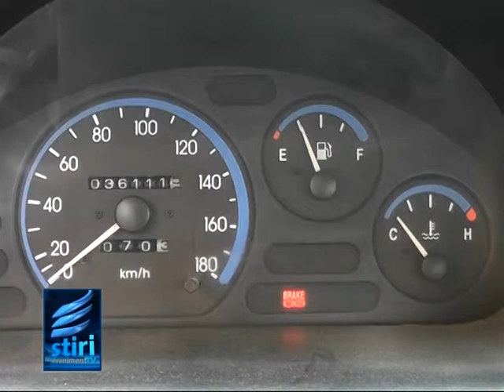E oficial!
Legea referitoare la suspendarea platii taxei de poluare pentru autovehicule mai vechi de 2007, precum si pentru restituirea taxei deja achitate a fost publicata in Monitorul Oficial.  Cererile privind restituirea diferentelor de taxa pot fi descarcate de pe pagina de Internet Acestea se vor depune la administratia fiscala teritoriala in a carui evidenta este inregistrat contribuabilul ca platitor de impozite si taxe.